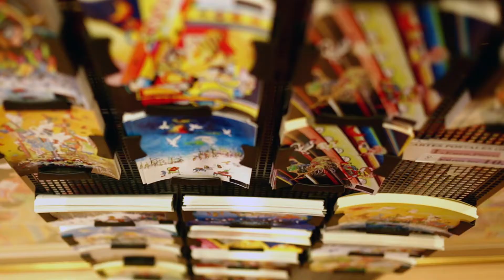The Happy Surrealist - Francois Boucheix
Surrealist artist François Boucheix paints vivid, detailed, joyful and engaging imagery. In the 1960s, he made the decision to paint his happy dreams instead of depicting sad surreal scenes. Early in his career, Boucheix shared an exhibit with the great surrealist Salvador Dali who offered a piece of advice to the young artist. Dali encouraged Boucheix to hang on to at least five of his own pieces every year, which he did. Boucheix lives, works and operates a private museum in Vichy, France, - Musée Boucheix – which is solely dedicated to the display and sale of the artist’s own work.
Park West's founder and CEO Albert Scaglione paid a visit with Boucheix and took a tour of the museum.

You can collect original art by Francois Boucheix at Park West's online auctions: